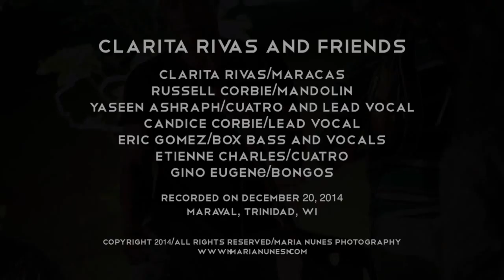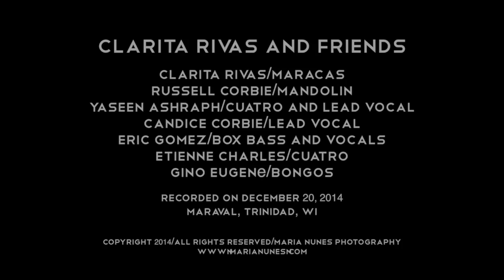Clarita Rivas and Friends: Joropo del Caribe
This Clarita Rivas - Maracas
Russell Corbie - Mandolin
Yasseen Asraph - Cuatro
Candice Corbie - Toc toc
Eric Gomez - Box bass
Etienne Charles - Cuatro
Gino Eugene - Bongos

is about Joropo del Caribe